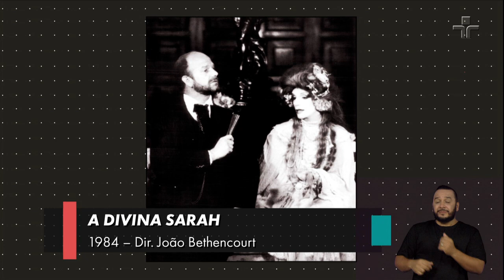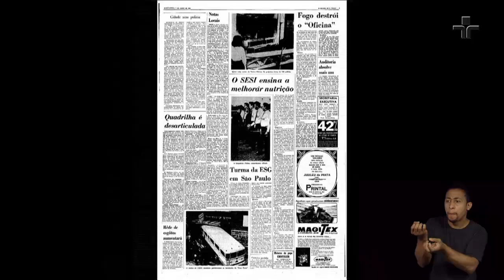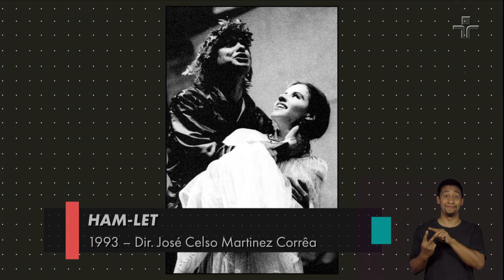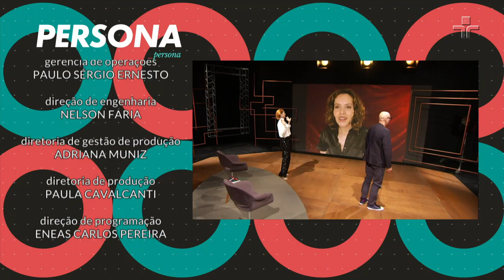Leona Cavalli | Persona | 03/10/2021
A homenageada do Persona deste domingo (3/10) defende que todo artista deve se aperfeiçoar como ser humano para melhor interpretar as aflições que atingem a humanidade. E foi com essa atitude que Leona Cavalli decidiu tomar o caminho da arte e se tornou uma importante atriz de sua geração.
Na edição, ela fala sobre sua cidade natal, Rosário do Sul, perto do Uruguai, e sua infância entre as pradarias e o Centro de Tradições Gaúchas. "Com seis anos de idade fiz a minha primeira pecinha, curiosamente no dia do meu aniversário (...) quando me vi dentro do palco, eu percebi que podia estar em outros lugares e ser outras pessoas além de mim mesma. Essa percepção que eu tive lá, trago até hoje dentro de mim", diz Leona.